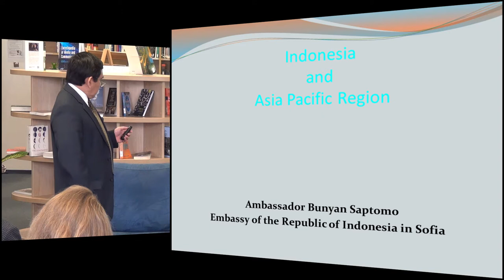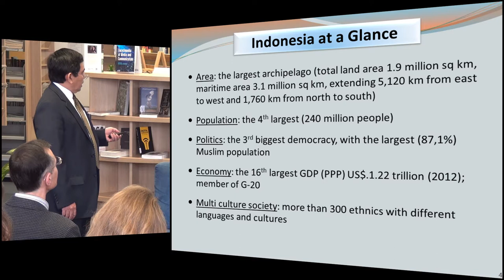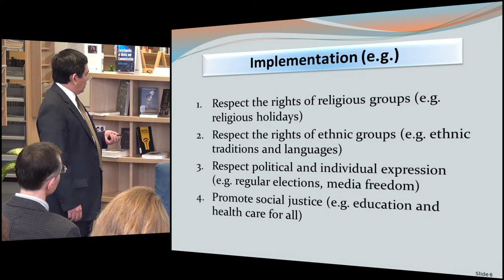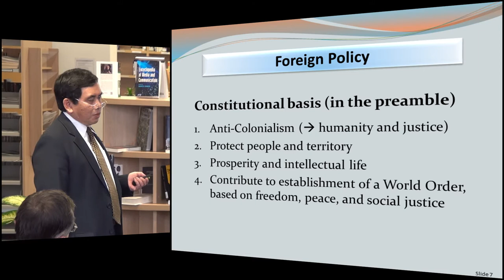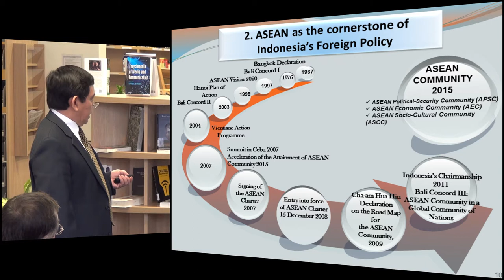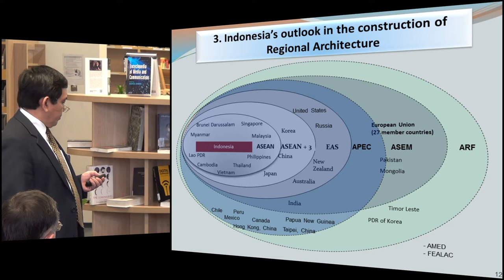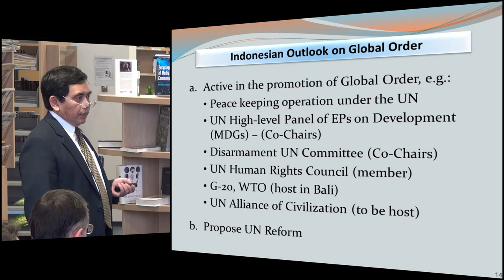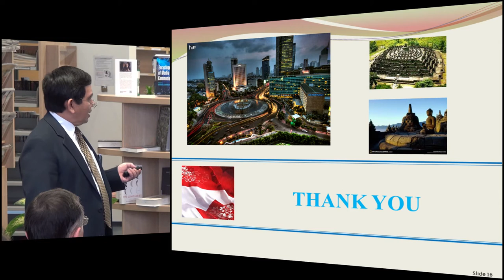Bunyan Saptomo - Indonesia and the Asia-Pacific Region [Entire Talk]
(February 12, 2014) Indonesian Ambassador Bunyan Saptomo talks about Indonesia and the Asia-Pacific region as a whole, detailing Indonesian ideology, culture, business and politics. His Excellency Bunyan Saptomo is the Ambassador of the Republic of Indonesia to the Republic of Bulgaria.